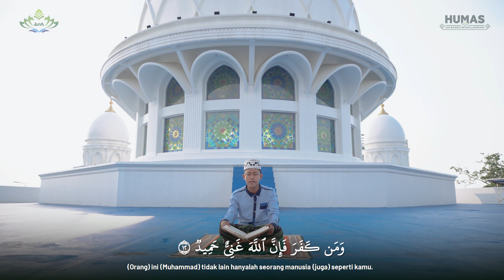Teman | Darul Mustofa - QS. Luqman Ayat 12-15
Pembacaan Ayat Suci Al-Qur'an di acara Teman (Tenang Membaca Al-Qur'an) hari ke 20  Ramadan 1443 H
Oleh Darul Mustofa - QS. Luqman Ayat 12-15

Dan sungguh, telah Kami berikan hikmah kepada Lukman, yaitu, ”Bersyukurlah kepada Allah! Dan barangsiapa bersyukur (kepada Allah), maka sesungguhnya dia bersyukur untuk dirinya sendiri; dan barangsiapa tidak bersyukur (kufur), maka sesungguhnya Allah Mahakaya, Maha Terpuji.” Dan (ingatlah) ketika Lukman berkata kepada anaknya, ketika dia memberi pelajaran kepadanya, ”Wahai anakku! Janganlah engkau mempersekutukan Allah, sesungguhnya mempersekutukan (Allah) adalah benar-benar kezaliman yang besar.”
Dan Kami perintahkan kepada manusia (agar berbuat baik) kepada kedua orang tuanya. Ibunya telah mengandungnya dalam keadaan lemah yang bertambah-tambah, dan menyapihnya dalam usia dua tahun. Bersyukurlah kepada-Ku dan kepada kedua orang tuamu. Hanya kepada Aku kembalimu.
Dan jika keduanya memaksamu untuk mempersekutukan Aku dengan sesuatu yang engkau tidak mempunyai ilmu tentang itu, maka janganlah engkau menaati keduanya, dan pergaulilah keduanya di dunia dengan baik, dan ikutilah jalan orang yang kembali kepada-Ku. Kemudian hanya kepada-Ku tempat kembalimu, maka akan Aku beritahukan kepadamu apa yang telah kamu kerjakan.(QS. Luqman:12-15)

Instagram - TikTok - Twitter : @uinradenintan
Facebook & Youtube : UIN Raden Intan Lampung